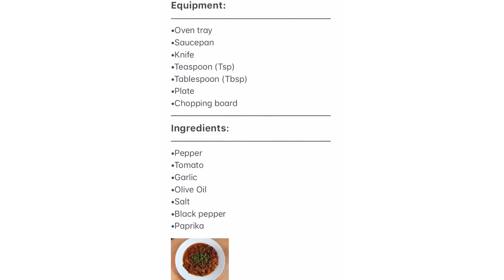Roasted Pepper Salsa Recipe | (Hmis)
Equipment:
•Oven tray
•Saucepan
•Knife
•Teaspoon (Tsp)
•Tablespoon (Tbsp)
•Plate
•Chopping board
Ingredients:
•Pepper
•Tomato
•Garlic
•Olive Oil
•Salt
•Black pepper
•Paprika